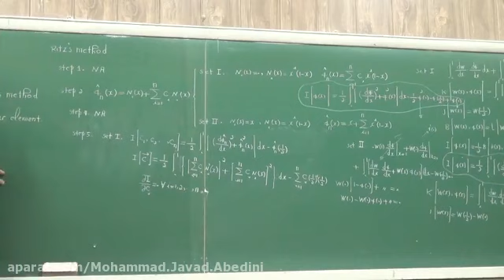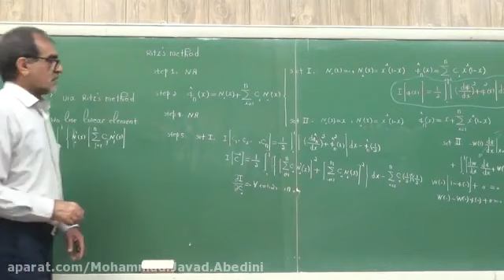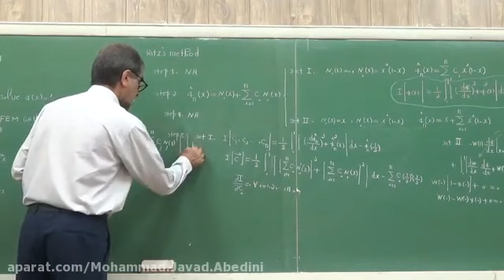Preventing a Burglary to Your House With Security Shutters, Grilles and Gates